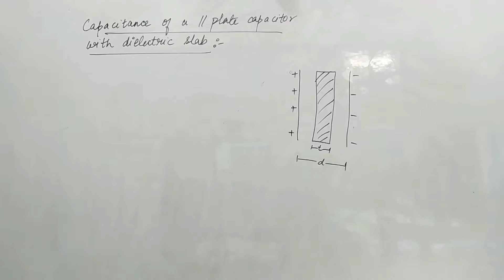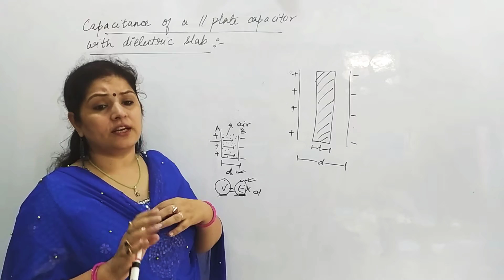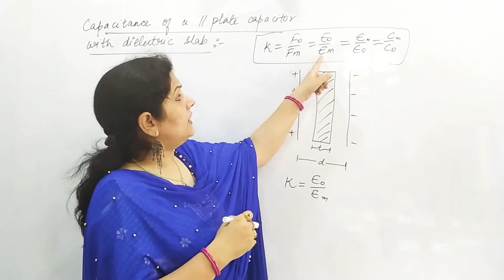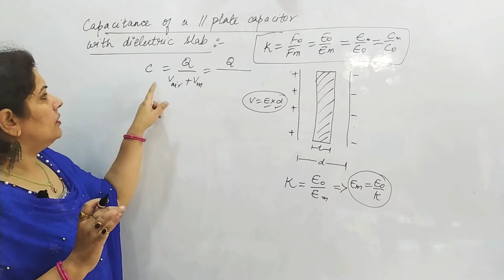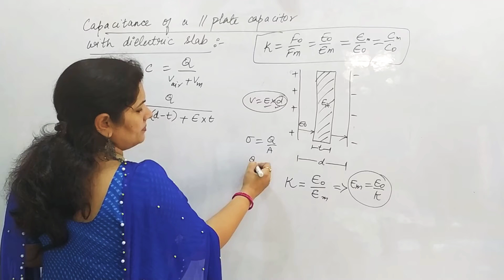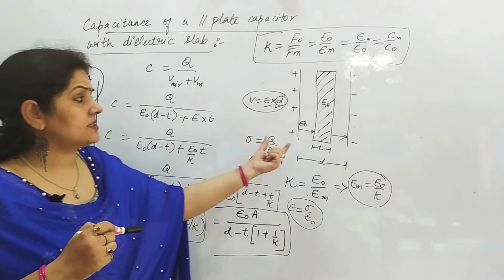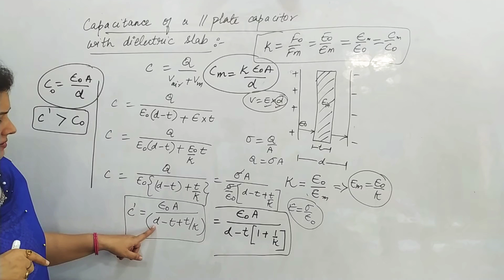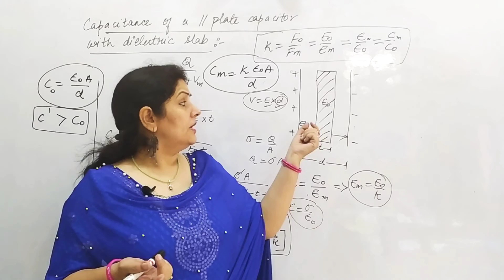#23 Effect of dielectric slab on capacitance of capacitors - std 12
Capacitance of capacitor with dielectric slab

Sonal Singh